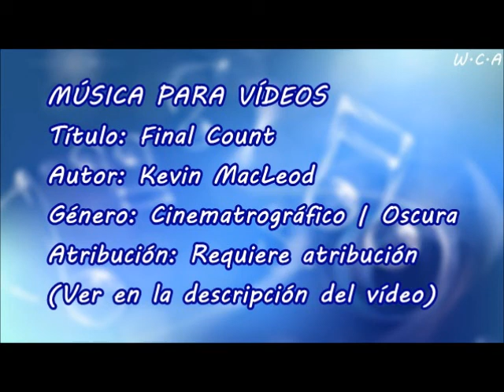Final Count - Kevin MacLeod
Título: Final Count
Autor: Kevin MacLeod
Género: Cinematrográfico | Oscura
Atribución: Requiere atribución

Final Count de Kevin MacLeod está sujeta a una licencia de Creative Commons Attribution